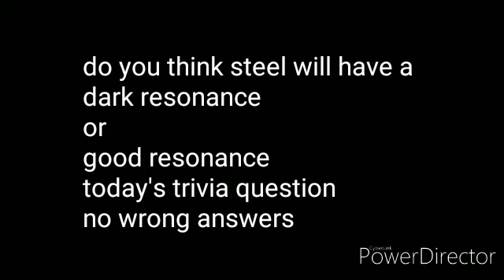beyblade burst dynamic plush ep4:challenger accepted